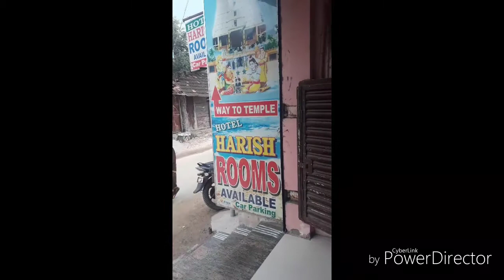"रामेश्वरम् दर्शन",DARSHAN OF RAMESHWARAM TEMPLE, Dhanushkodi and Kalaam mart...(in hindi)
MANDIR DARSHAN...The holy temple...पूजा,दर्शन, यात्रा...